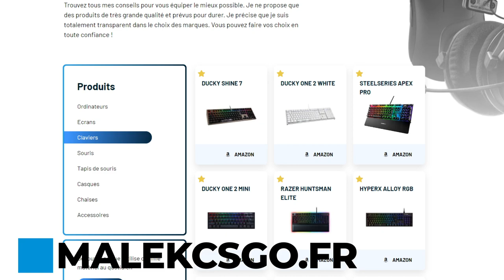LA VÉRITÉ SUR LA NOUVELLE TEAM VITALITY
toutes les infos sur la nouvelle equipe vitality csgo avec zywoo apex et les danois d'astralis.